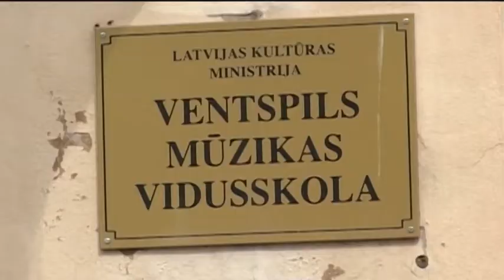Tiek meklēti risinājumi Mūzikas skolas pārvietošanai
Tiek meklēti risinājumi Ventspils Mūzikas skolas, kas atrodas bīstamā tehniska stāvokļa ēkā,  izvietošanai jaunās telpās